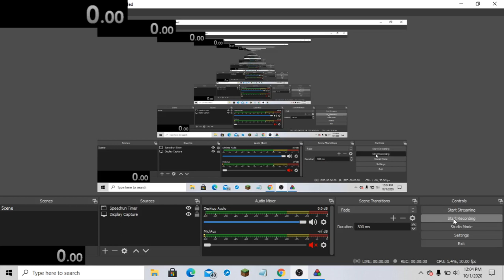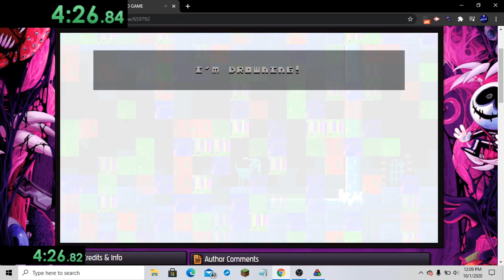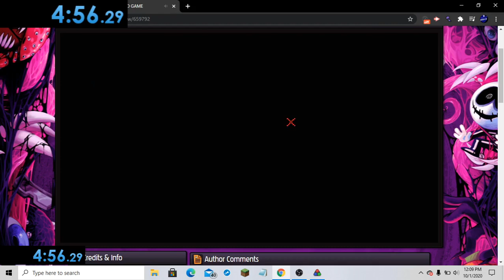There is no game speedrun Attempt #2